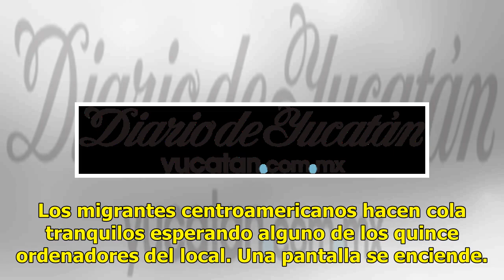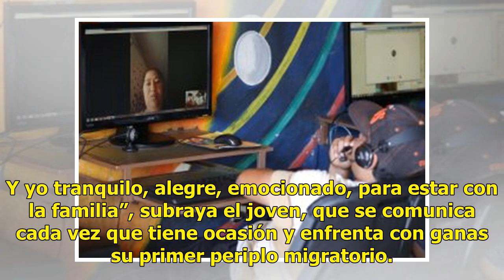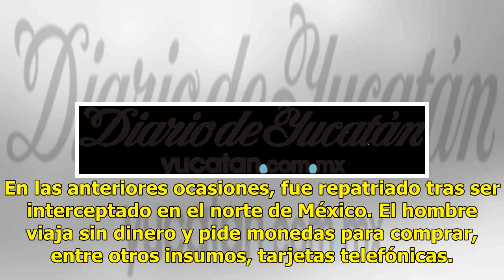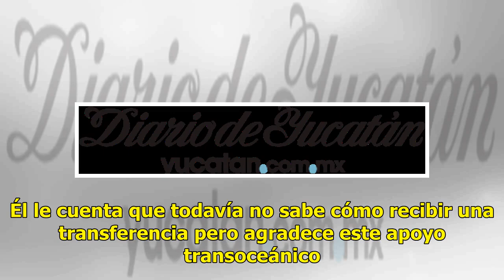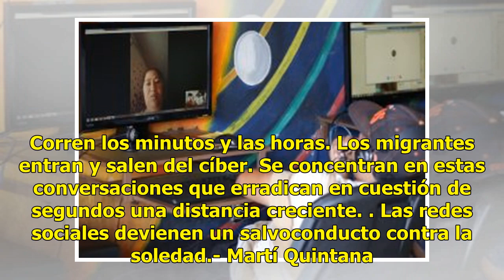Cíber y redes sociales alivian la nostalgia de migrantes de la caravana - El Diario de Yucatán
Migrantes en un cibercafé de la población de Mapastepec, mientras se comunican con sus familiares, durante su paso en México hacía Estados Unidos. EFE MÉXICO (EFE).- “Voy a llegar a Texas”, “estoy bien, pero masacrado”, se escucha en un cíber del municipio mexicano de Mapastepec. Frases divertidas, ...